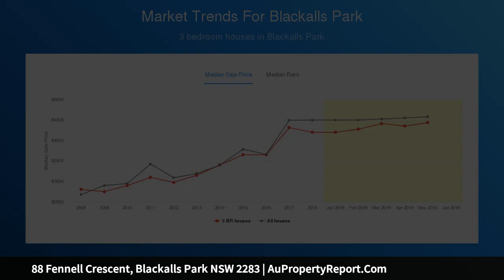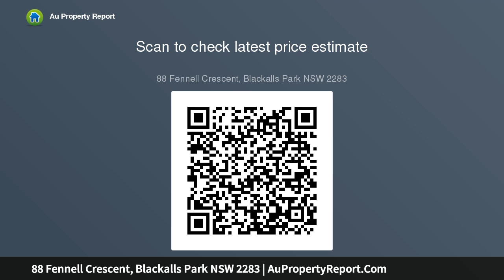88 Fennell Crescent, Blackalls Park NSW 2283 | AuPropertyReport.Com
88 Fennell Crescent, Blackalls Park NSW 2283
Property Type: house
Bedrooms: 5
Bathrooms: 5
Car Space: 8
LANDMARK PROPERTY!!